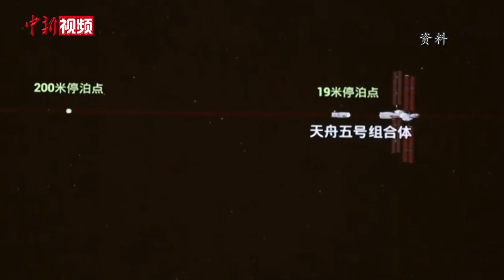“太空包裹”顺利“发货” 天舟六号载货能力是如何提升的？专家解读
5月10日，天舟六号货运飞船在长征七号遥七运载火箭的托举下顺利进入预定轨道，为中国空间站送去2023年首份“太空包裹”。中国航天科技集团五院天舟六号货运飞船副总指挥李志辉表示，本次发射任务是改进型货运飞船的首次发射。天舟六号的载货能力究竟是如何提升的？